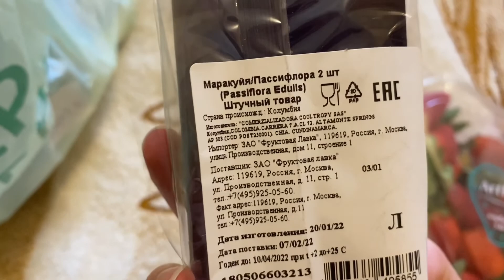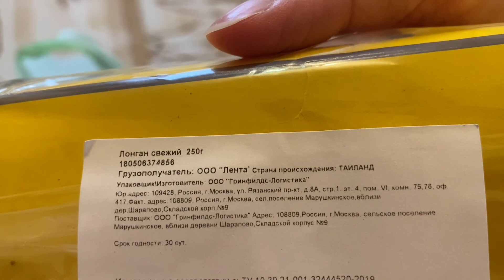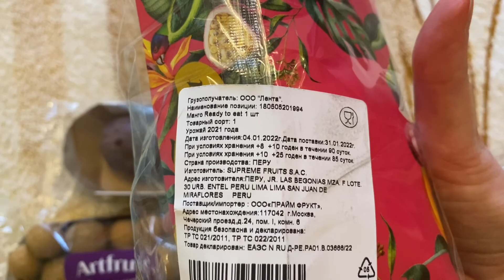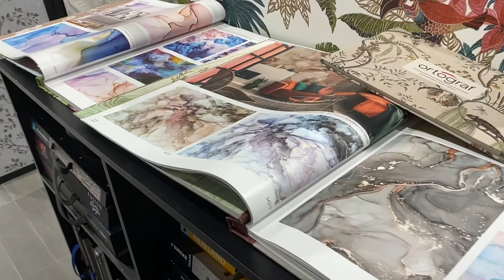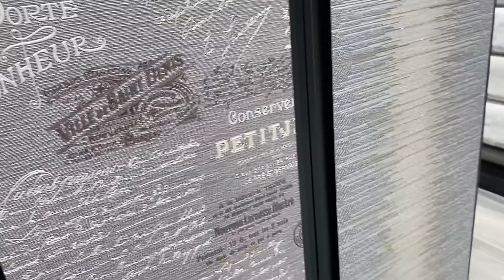ВЛОГ/ ЦВЕТЫ ИЗ ГОЛЛАНДИИ/ ФРУКТЫ ИЗ ТАЙЛАНДА/ СИТИ МОЛЛ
Всем привет!☕️☕️ Добро пожаловать на канал о жизни на севере и не только!❄️❄️❄️
 Мой инстаграмм BRILLIANTSVETLANA

ФИРМЕННЫЙ РЕЦЕПТ СЕЛЕДКА ПОД ШУБКОЙ

САМАЯ КРУТАЯ ЛОКАЦИЯ ДЛЯ ФОТО И ВИДЕО/ НАБЕРЕЖНАЯ ОБИ